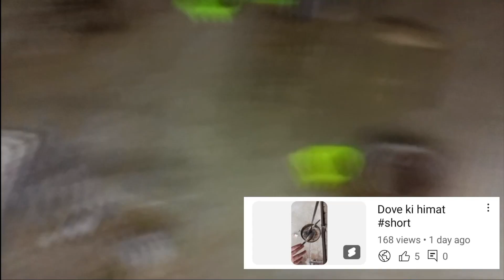Parrot prank on baba |Bohat mar pari😶‍🌫